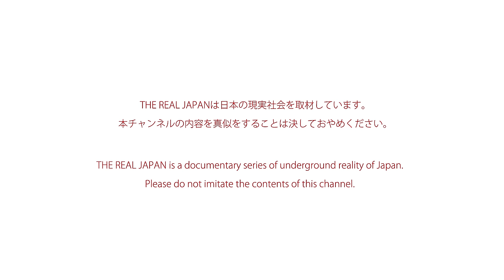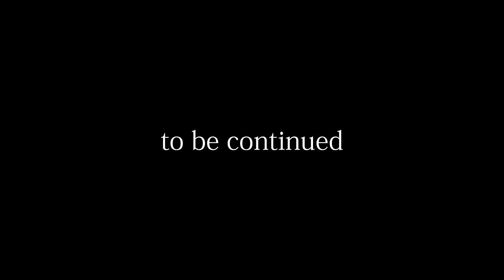Prostitution and mental illness among Japanese girls Vol.2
We interviewed a Japanese girl with multiple mental illnesses whose occupation is sex work.
She has multiple mental illnesses and struggles with borderline personality disorder, panic disorder, manic depression, and sleep disorders.
She also has a habit of overdosing.
See the real Japan.

THE REAL JAPANでは日本のアンダーグラウンド、日本のリアルを取材します。
暴力、ヤクザ、薬、OD、風俗、自傷。
出演希望、情報提供お待ちしております。詳しくは下記よりメッセージください。